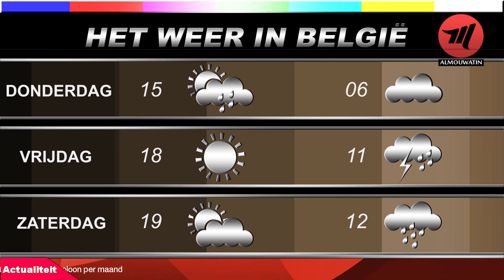De Wekelijkse Notendop 16/ 05 /2017